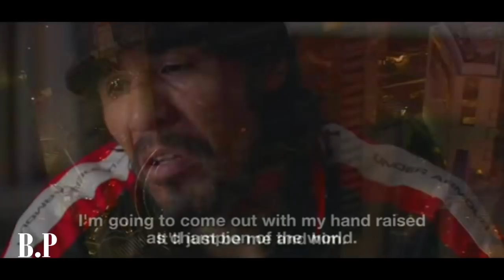Top 5 HBO 24/7 Endings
Hancho had an interesting video. I just wanted to make one similar on my favorite 24/7 endings. NOTE: AT like 3 parts of this video the audio cuts off. Sorry for that. I don't know why.